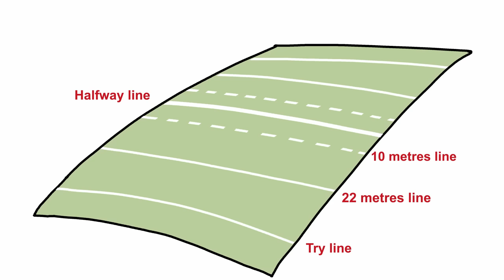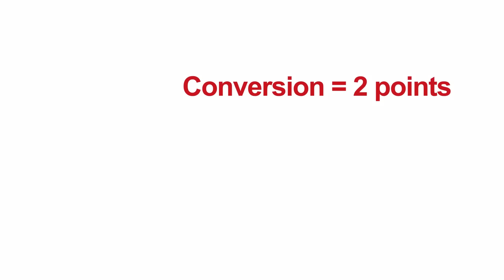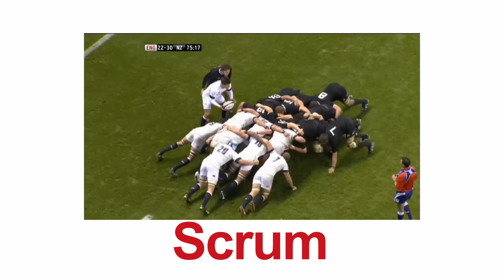Rugby for beginners: a guide to the rules of rugby union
Are you a newcomer to rugby or thinking of getting involved in the sport? Watch our new animated beginners’ guide to rugby basics.